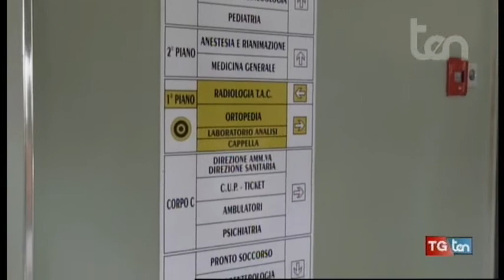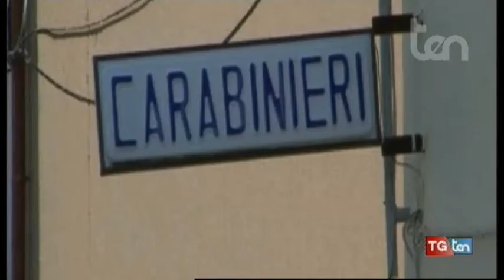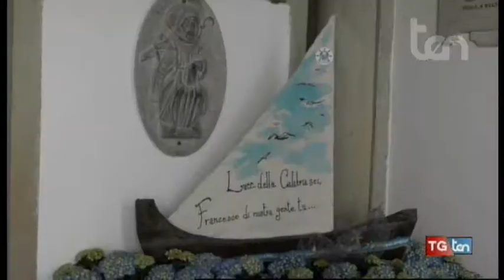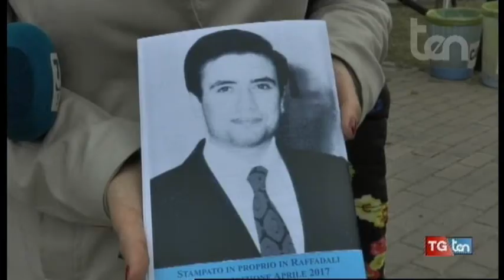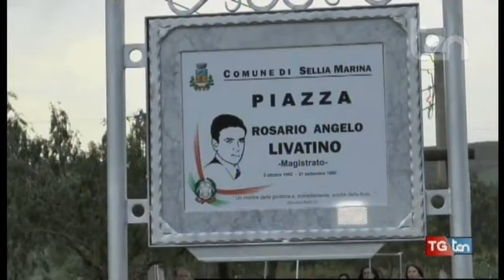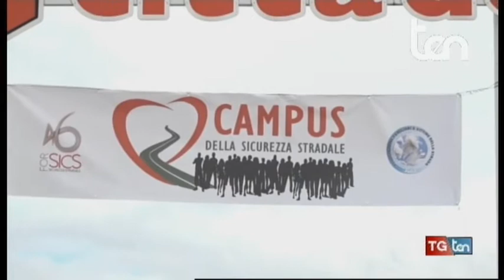TG ten 3 maggio 2018